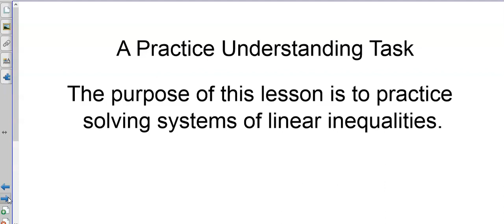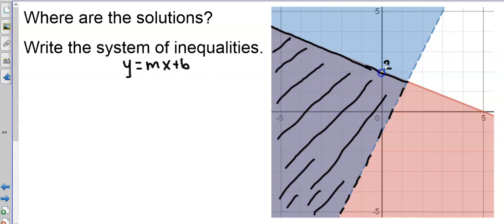Math 1 Unit 6 Lesson 6 Summary Video